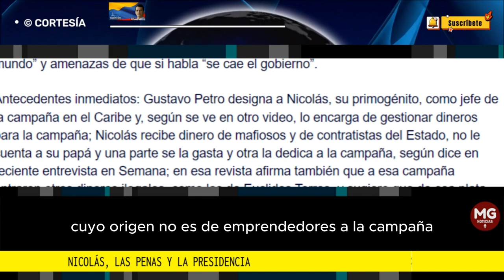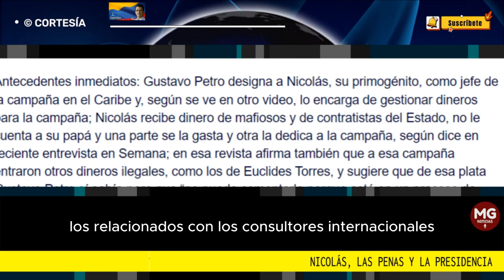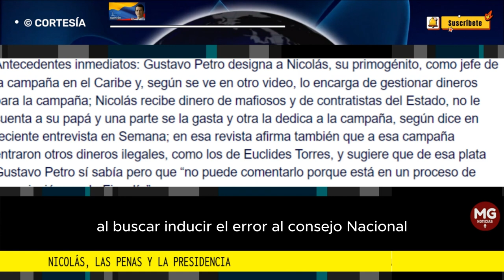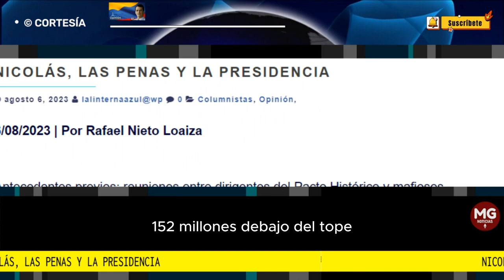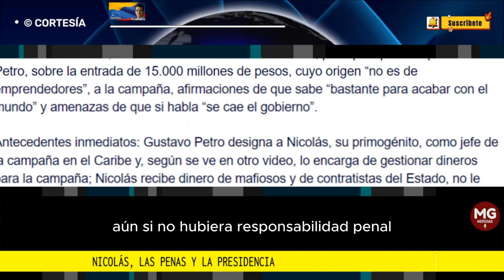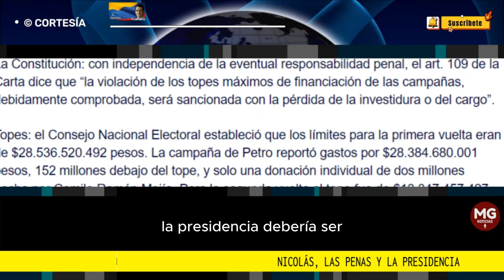NICOLAS, LAS PENAS Y LA PRESIDENCIA ⛔ Columna Rafael Nieto Loaiza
Antecedentes previos: reuniones entre dirigentes del Pacto Histórico y mafiosos, paramilitares y corruptos en las prisiones durante la campaña, confirmadas por los registros carcelarios y por Roy Barrera en los petrovideos; denuncias contra Juan Fernando Petro, uno de los visitantes a las cárceles, por recibir plata de bandidos a cambio de beneficios gubernamentales...